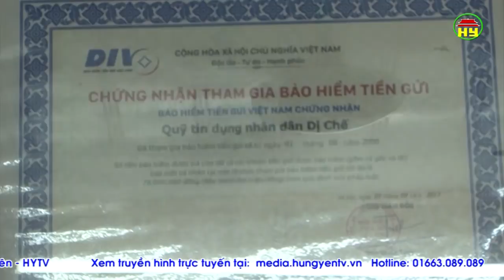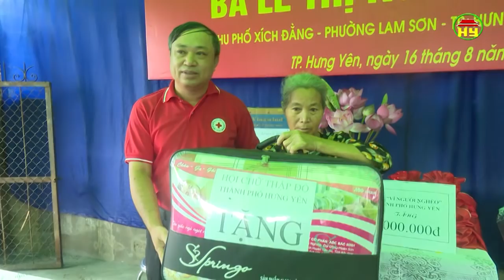Thời sự Hưng Yên Chủ nhật ngày 19/08/2018.